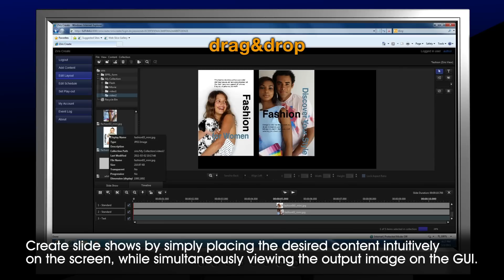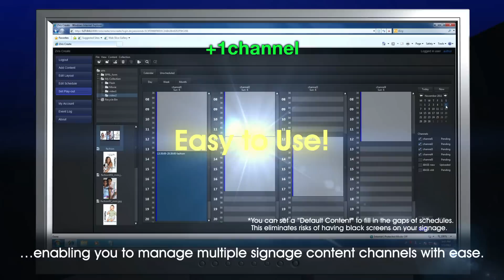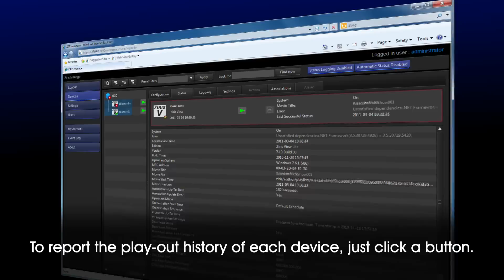Ziris Professional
Ziris Professional is a server-based digital signage networkable solution.Allows the distribution,scheduling and play out of HD content across a WAN or LAN network with remote management and control function

ZirisProfessionalは、サーバー型デジタルサイネージソリューションです。WAN,LANネットワーク経由で遠隔地からのフルHD映像の配信を実現します。